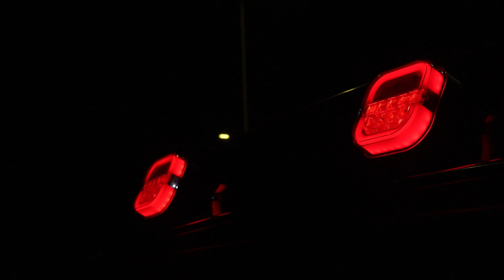AgriEyes T28 wireless magnetic trailer lights, truck tail lights, boat trailer light kit. tail light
remote control battery powered trailer lights kit.